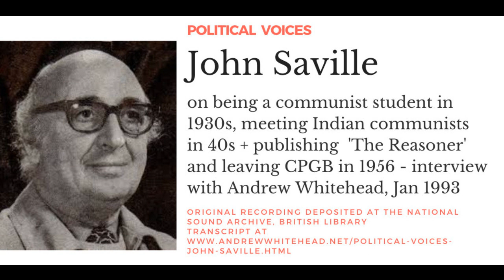Political Voices: John Saville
John Saville on being a Communist student at the LSE in the 1930s, meeting Indian communists during World War Two, and starting 'The Reasoner' and leaving the CPGB in 1956 - interviewed in Hull by Andrew Whitehead in January 1993.